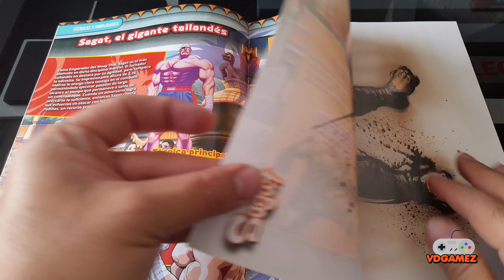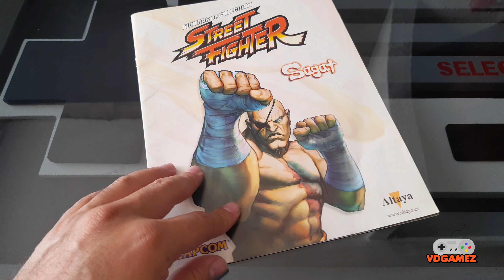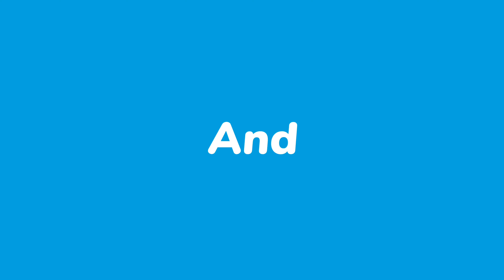No. 04 - Sagat - Street Fighter - Colección Editorial Planeta DeAgostini official